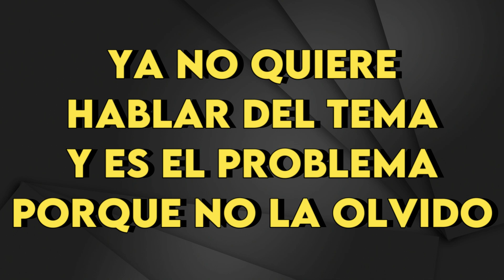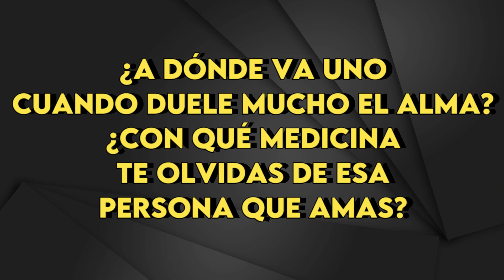Fuerza Regida x Grupo Frontera - 911 - Karaoke Instrumental - Bajo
Fuerza Regida x Grupo Frontera
911 - Karaoke Instrumental
Tono Bajo (leer 👇🏻👇🏻👇🏻)
Key: Bb